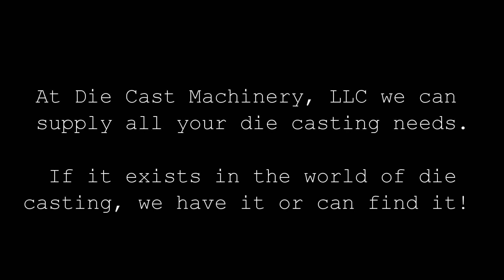Used Arun Technology Spectrograph. DCM 2109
Used Arun Technology Model Metalscan 2500 Desktop Spectrograph. Direct reading mass spectrometers or spectrographs machines can be used for aluminum (aluminium), zinc, or magnesium metals. DCM 2109

Die Cast Machinery specializes in the sale of all items used in high pressure aluminum, zinc, zamak, magnesium and brass die casting factories. We offer for sale used, second hand Arun Technology Spectrometer Spectrograph for analytical metal analysis Aluminum, Zinc, Magnesium and Copper Alloys. Arun Technology spectrometers are commonly used in die casting and foundry Quality Control applications. Arun has produced a full line of spectrometer models including the desktop series Metalscan 2000, 2500, 2550, 2560, MetalScan PolySpek Junior Series, MetalScan PolySpek-N PolySpek-F PolySpek-A and PolySpek-M Series. Arun products use the SPARCS A-Plus for desktop units and A-Pass software for portable units.